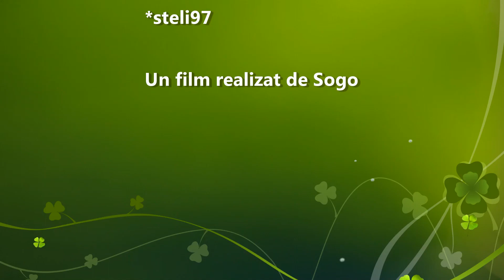Sogo & steli97 - Minecraft - S2_EP4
Imi cer mii de scuze pt calitatea vocii mele(Sogo)...Promit ca pe viitor ma voi auzi mai bine:)
Salut!Sunt Sogo si acesta este al 3-lea episod din seria s 2-a.
In acest episod filmez cu steli, vorbind la microfon.
Pentru mai multe detali adaugati:
 id-ul de mess: school.server sau
 skype: school.server1